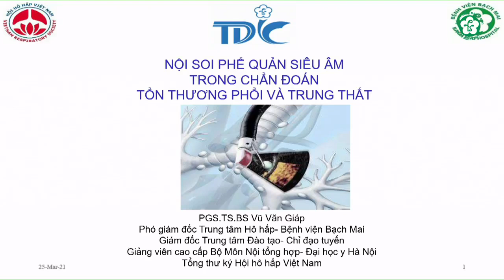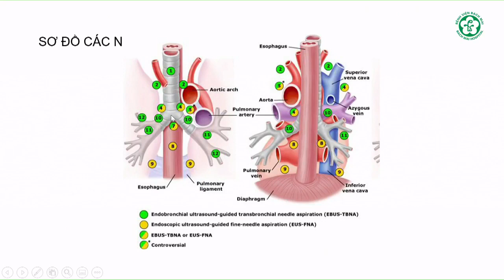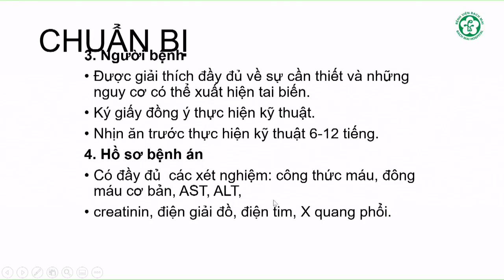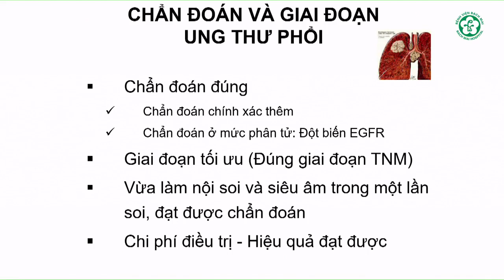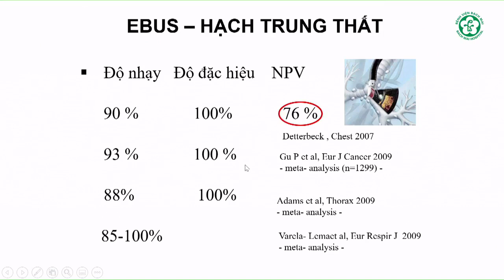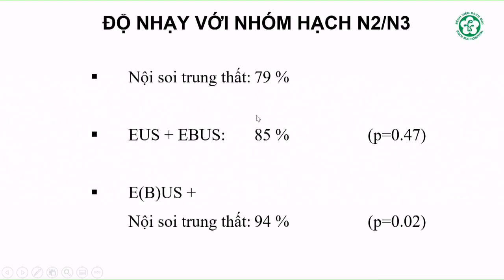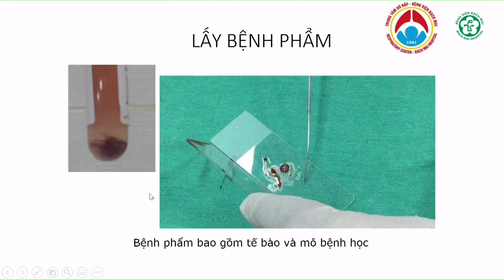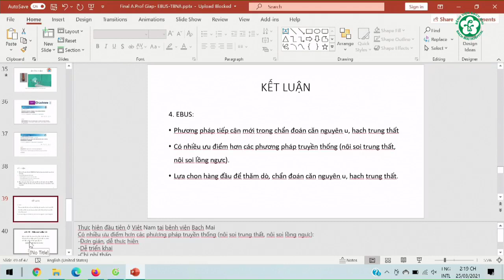Nội soi phế quản siêu âm chẩn đoán tổn thương Phổi và Trung Thất